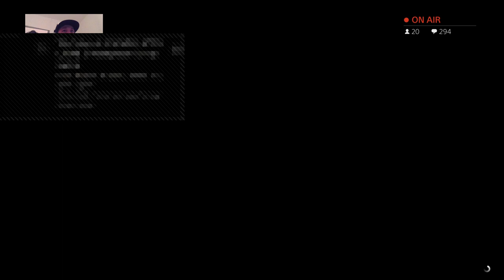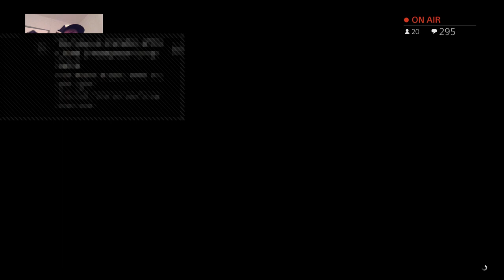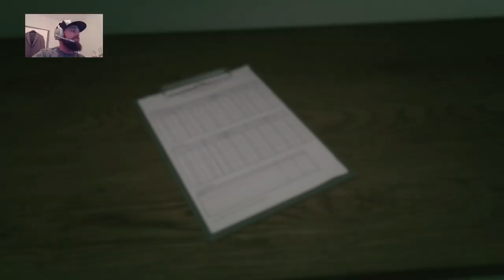LIVESTREAM GTA 5 PS4 Pro.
Hey guys! I'm FPS crazy gamer who loves reking guys on the Battlefield come and join me Bro's (and girls)

Add me on Discord: CutlerTheCourageous#9570 Also please join Channel Courageous for all the latest info
snap chat: CutlerTheCourag

I really do appreciate donations of any size and am truly thankful.

Oh and always remember "Don't be a coward be courageous " peace.